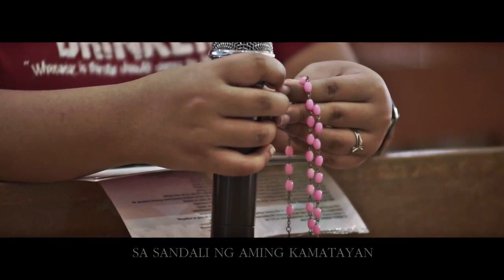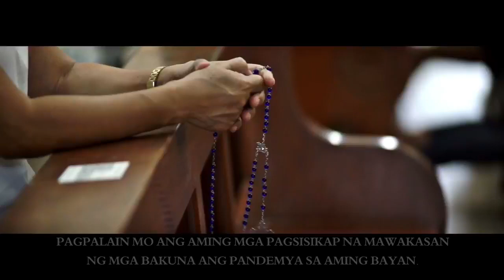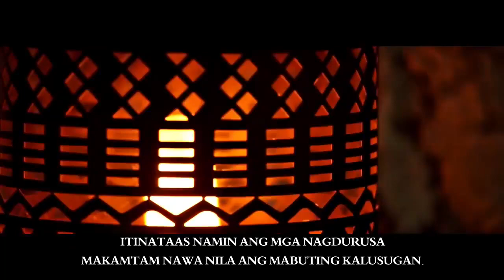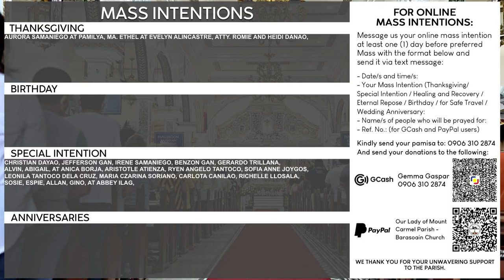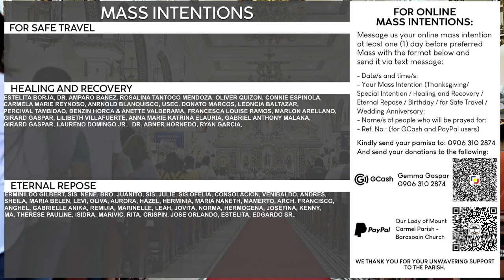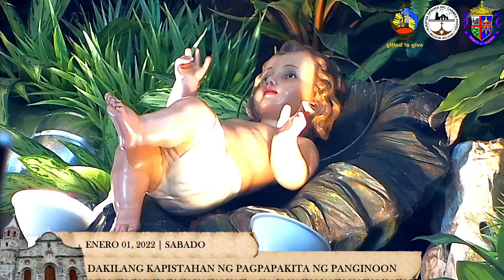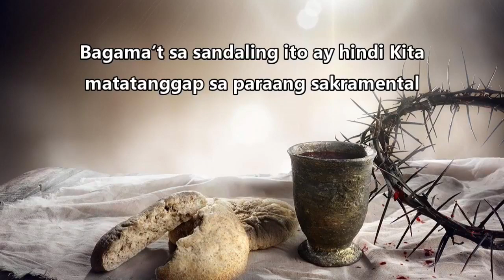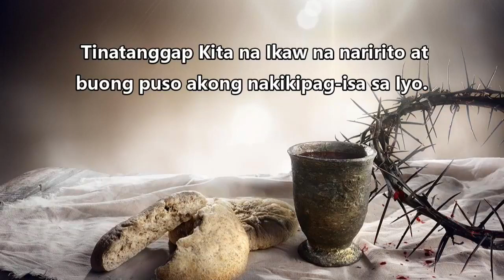6:00 PM Holy Mass | 1 January 2022 | Solemnity of Mary, Mother of God - Saturday